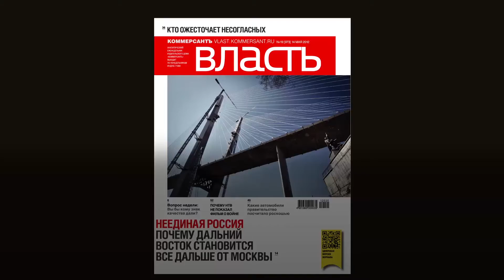ВЛАСТЬ - с 14 мая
Пора брать "Власть"! Новый номер журнала с 14 мая 2012. Читайте на